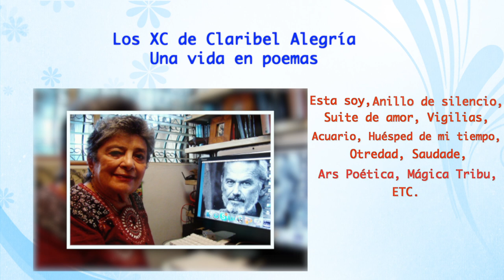Claribel Alegria XC Una vida en poemas - Arturo Zamora Cortez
María Clara Isabel (bautizada por el literato mexicano José Vasconcelos como "Claribel Alegría"), nacida el 12 de mayo en Estelí, Nicaragua en 1924. Su padre, el médico Daniel Alegría es nicaragüense, y su madre Ana María Vides, salvadoreña. Cuando tenía solo nueve meses, sus padres forzados por el dictador Anastasio Somoza, tuvieron que emigrar al exilio, dirigiéndose hacia la ciudad de Santa Ana, San Salvador. Donde la poeta vivió su niñez y adolescencia, se trasladó a Estados Unidos, para continuar sus estudios. Entre su libros: Anillo de silencio (1948); Sobrevivo (1978, Premio Casa de las Américas de Poesía);    Álbum familiar (1984); Despierta, mi bien, despierta (1986); Luisa en el país de la realidad (1987); Cenizas de Izalco (1966); Nicaragua: la revolución sandinista (1980); No me agarran viva: la mujer salvadoreña en lucha (1983). Saudade (1999), Soltando Amarras (2002), Mitos y delitos (2008); y su inédito Otredad, (2010).En 1978 gana el Premio de poesía Casa de Las Américas por su poemario "Sobrevivo"; en el 2004 el gobierno francés la condecora con la Orden de "chevalier des arts et lettres; en el 2006, le fue reconocida su obra literaria, cuando recibió el prestigioso Premio Internacional de Literatura Neustadt, otorgado en la Universidad de Oklahoma, por la fundación del mismo nombre, en Estados Unidos. Y En este año, el gobierno de Chile, la condecoró con la Orden al Mérito Docente y Cultural "Gabriela Mistral" en el Grado de Comendador, y  le dedicarán el VII Festival Internacional de Poesía, que año con año reúne a más de cien poetas del mundo.© Utopías.